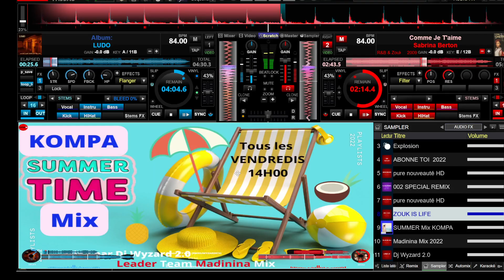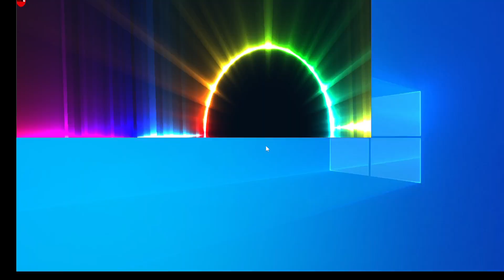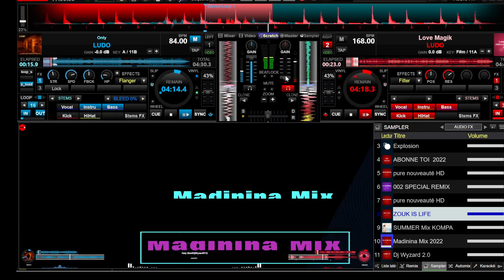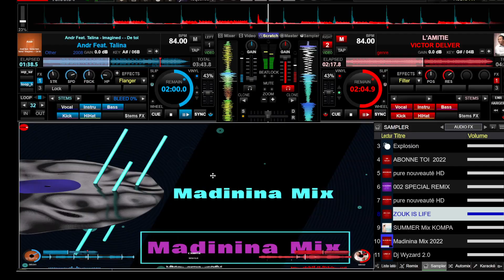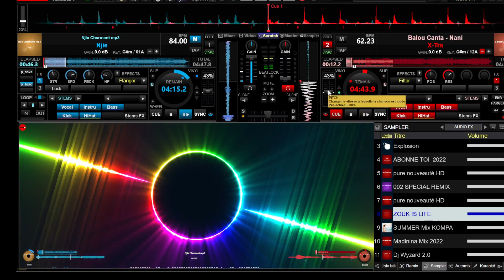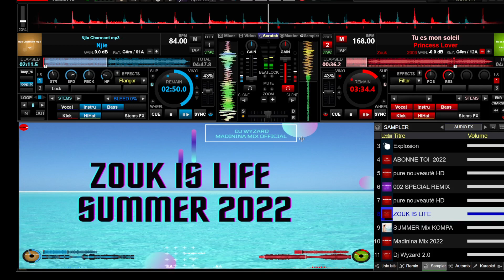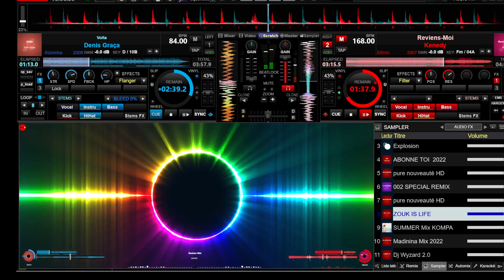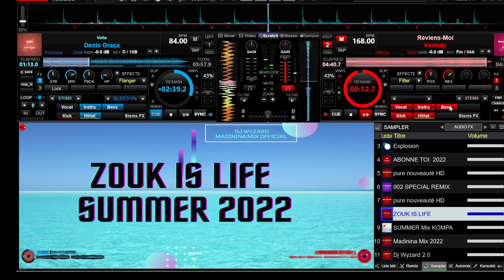/BANDE ANNONCE/ NOUVELLE Série L'été Sera Chaud (Saison 2) DJ WYZARD OFFICIAL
🔥 L'été Sera Chaud SAISON 2🔥

Le PROGRAMME de l'été 2022
Pour les ZOUKEUSES & ZOUKEURS

Tous les MARDIS 17H00 (⏰Gmt: PARIS)
Zouk Is Life : Le Zouk C'est La Vie

***JUIN 2022***
Zouk Is Life (épisode 1) le 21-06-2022 (ça commence  🚀)
Zouk Is Life (épisode 2) le 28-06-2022

***JUILLET 2022***
Zouk Is Life (épisode 3) le 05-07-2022
Zouk Is Life (épisode 4) le 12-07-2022
Zouk Is Life (épisode 5) le 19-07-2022
Zouk Is Life (épisode 6) le 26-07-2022

***AOÛT 2022***
Zouk Is Life (épisode 7) le 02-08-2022
Zouk Is Life (épisode 8) le 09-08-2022
Zouk Is Life (épisode 9) le 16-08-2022 (c'est FINI ⏰)

Je vous souhaite un EXCELLENT été en MUSIQUE🎧

MUSICALEMENT
Dj Wyzard